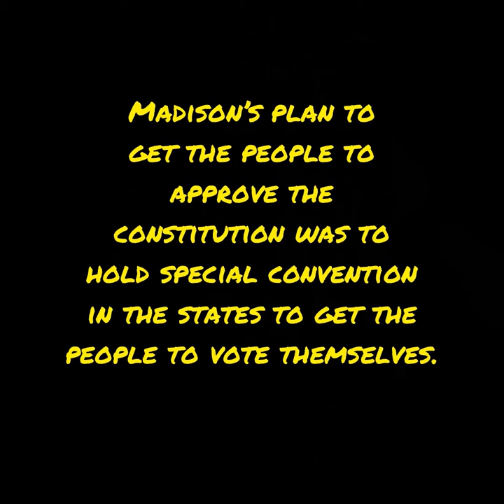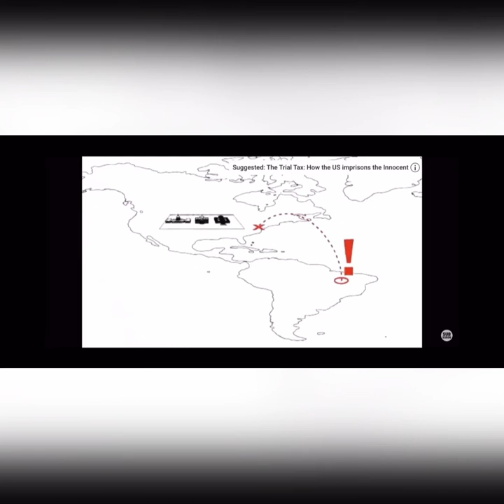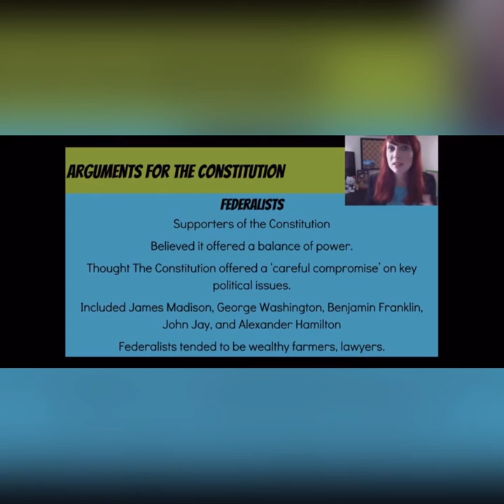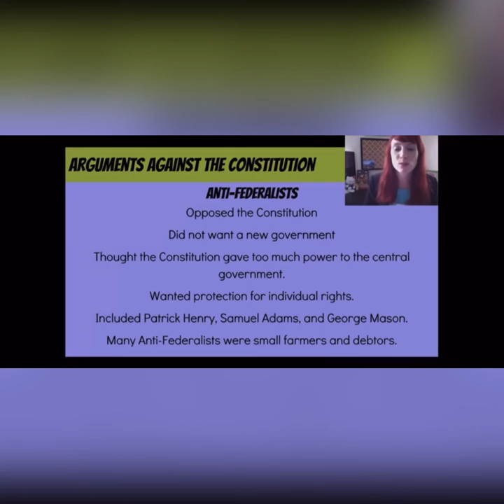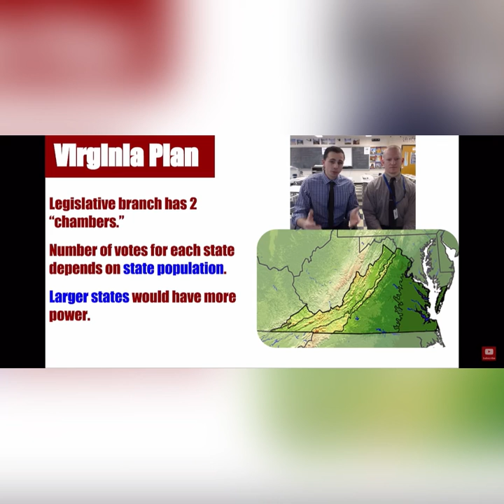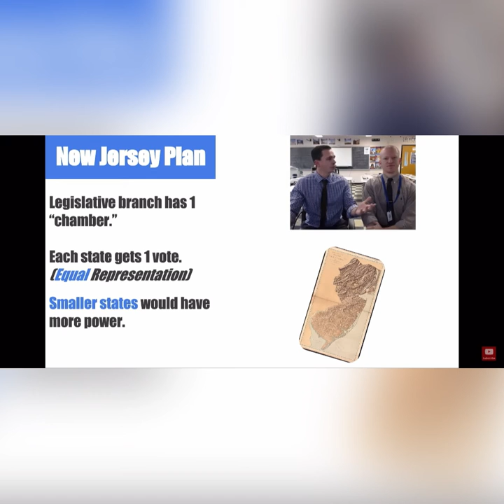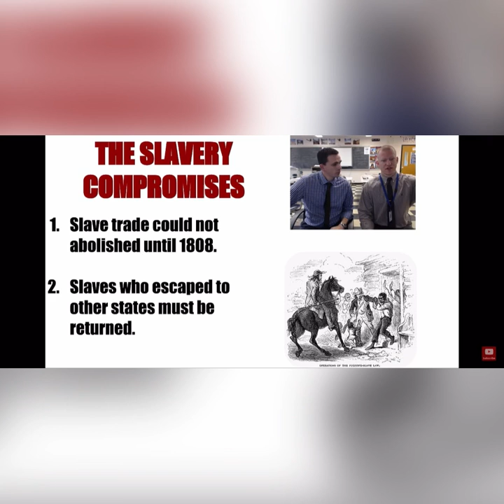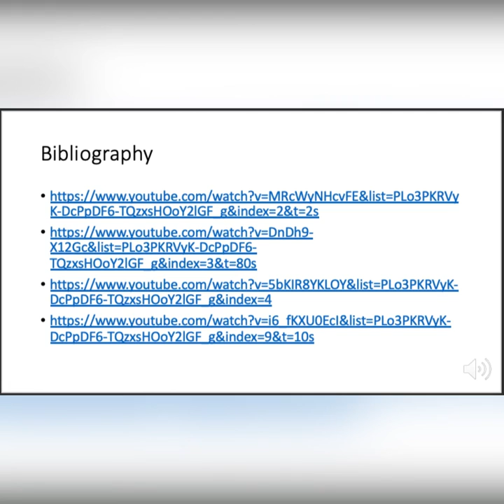We the people unit 4 lesson 18 vlog